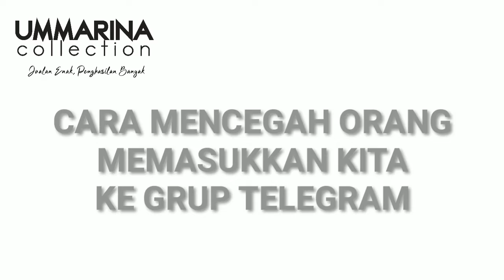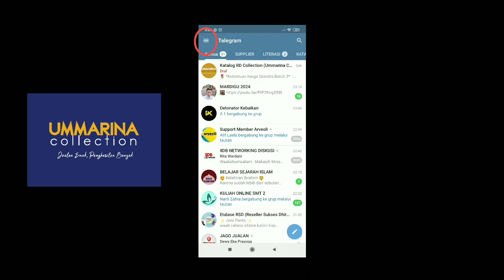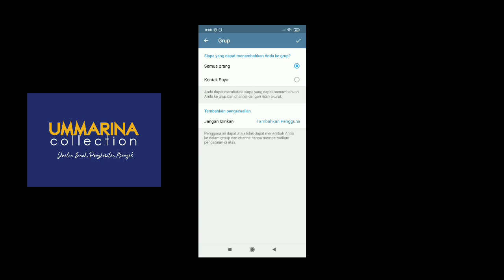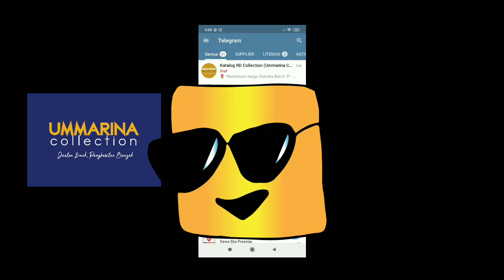Cara Mencegah Orang Memasukkan Kita ke Grup Telegram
Banyak teman-teman yang mengeluh kalau dia  tiba-tiba ada/dimasukkan dalam grup telegram tanpa ada konfirmasi.

Padahal ini bisa kita cegah kalau kita tau caranya.

Berikut video Cara Mencegah Orang Memasukkan Kita ke Grup Telegram.

Semoga video ini bermanfaat ya Sahabat.